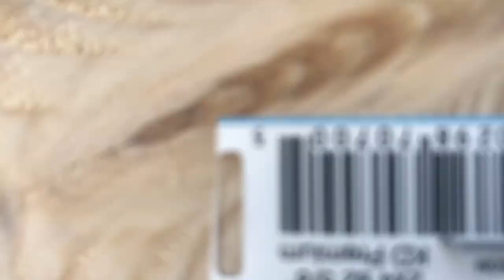2x4 DIY desk | Watch me build an easy desk made from 2x4s | DIY 2x4 Computer desk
Watch me build an easy and cheap computer desk made from 6 2x4s.
Products used:

Minwax espresso stain

Minwax polycrylic

Leveling feet (not shown, but recommended)

Tools used:

Kreg jig

DEWALT 12-Inch Sliding Compound Miter Saw, Double Bevel (DWS780)

Diablo 12-Inch 80 Tooth ATB Crosscutting Saw Blade with 1-Inch Arbor

Rousseau 5000 Dust Solution for Miter Saws

Makita BO5041K 5-Inch Random Orbit Sander Kit

DEWALT DW788 1.3 Amp 20-Inch Variable-Speed Scroll Saw with Scroll-Saw Stand and Work Light

DEWALT 20V MAX XR Brushless Drill/Driver, Compact - Bare Tool (DCD791B)